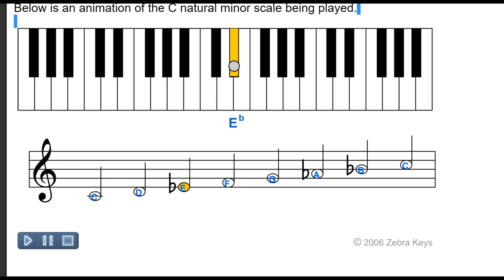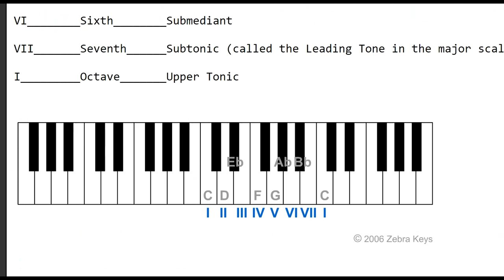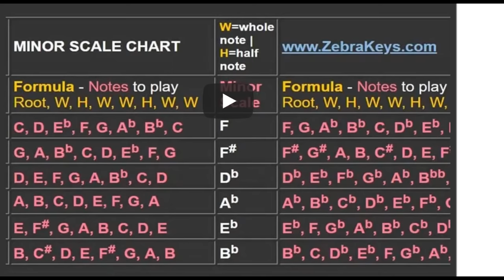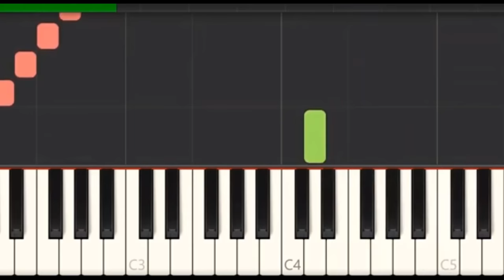Piano Lesson 32 - Natural Minor Scale and Scales Chart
How to construct natural minor scaled, and download the minor scales chart for free. At 1:39 - List of all the Minor Scales 2:01 - Download the minor scale chart Learn the 12 Keys in Music 2:05 - How to play C Minor Scale 2:35 - F Minor Scale 3:03 - G Minor Scale 3:31 - D Minor Scale

Access our free virtual keyboard to practice Natural C Minor Scale

Intervals for natural minor scale are:  Root, W,   H,   W,  W,  H,   W,  W   ( W: Whole Step, H:Half Step )
Notes for C Minor Scale are :                  C,     D,   Eb,  F,   G, Ab,  Bb,  C

You can also name the notes of the scale using the description of its position in the scale. Notice that the first note is not called the first, but instead, it is usually called the root. Also, the eighth note is not called the eighth, but instead, is is usually called the octave (Italian for 8).